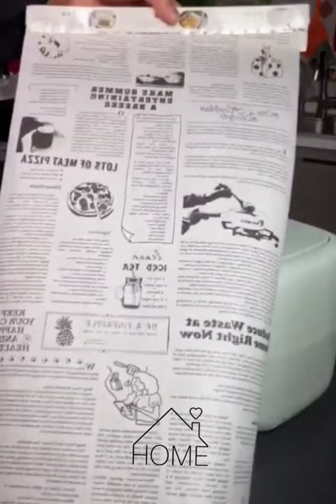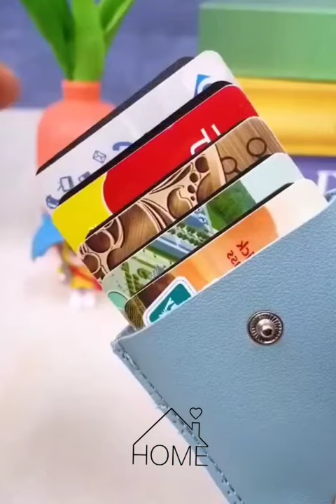New Gadgets💥 Smart Appliances, أدوات أجهزة وأفكار منزلية مذهلة😍Kitchen tool/Utensils For Every Home